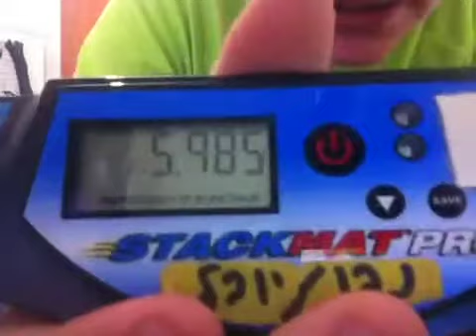New mini cycle record first 5!!!! Finally!!!!